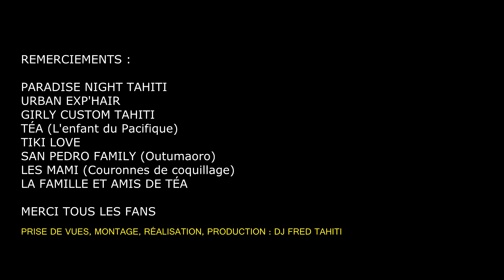Dj Fred Tahiti Feat. Tea & Tiki Love - Tout Le Monde Kiff (Clip Officiel)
Téa & Tiki Love de "MANA PACIFIC" sur une prod. de DJ FRED TAHITI.